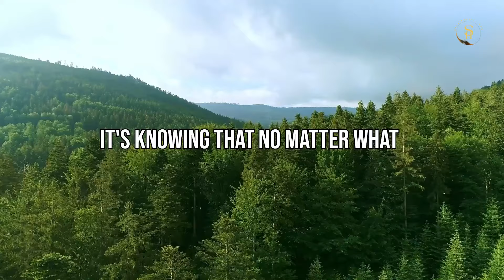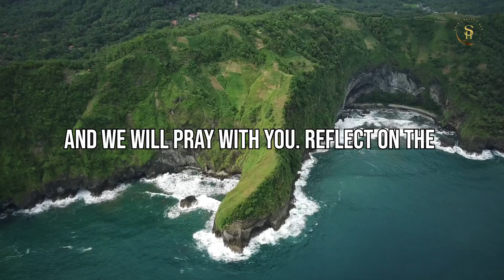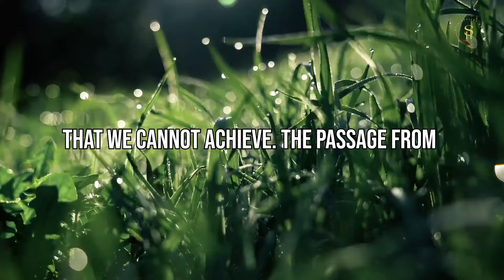FAITH In Our God Makes Everything Possible | Morning Prayer To Start Your Day [Christian Motivation]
FAITH In Our God Makes Everything Possible | Morning Prayer To Start Your Day [Powerful Christian Motivation] | Spirituality Hub

As the scriptures rightfully said, be strong in the Lord and in the power of his might. Watch how to be strong In faith and believe the impossible becoming possible.
christian motivational video | a blessed morning to start your day | morning prayer to start your day | daily devotional | powerful christian motivation | daily christian devotional day | christian motivation devotional to start your day

We will so much appreciate it if you can be a great support to our ministry:
We are grateful for your continuous support . God richly bless you ❤️

Our main purpose is for your life to be transformed according to the will and purpose of God. With this in mind, our daily videos of motivation, prayers, inspiration and scripture based teachings will empower you to be transformed by the power of God.

We, Spirituality Hub thank you so much for your continuous support. We always ask for God's blessings for your life and everything connected to you.